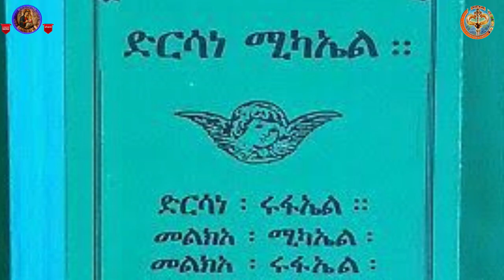? ? ? ? ? ? ? ? ናይ ዝተለወጡ ኢያ ።||? ? ? ? ? ? ? Nay Ztelewetu Eya .